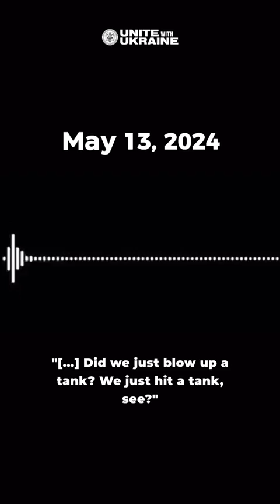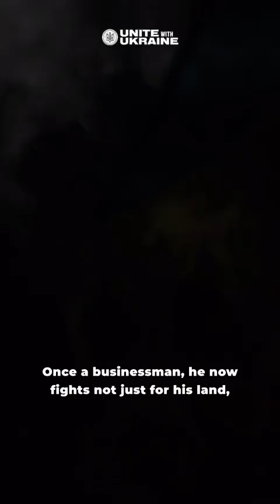Frontline voices: Mozart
We are excited to announce an incredible conversation with „Mozart,” a fearless soldier who at the time of the interview was stationed near the Russian border in the Kharkiv region.

Throughout the discussion, there were dramatic noises of resistance interspersed with the sounds of battle: Mozart’s battalion effectively destroyed a Russian tank by using drones provided by the UWC’s Unite with Ukraine initiative.

This is one of the most exciting interviews we have ever done since it not only provides a discussion but also a sharp, real-time insight into the calculated and courageous reaction of Ukrainian defenders protecting their territory.

Be among the first to read the full interview with Mozart and discover his inspiring story!